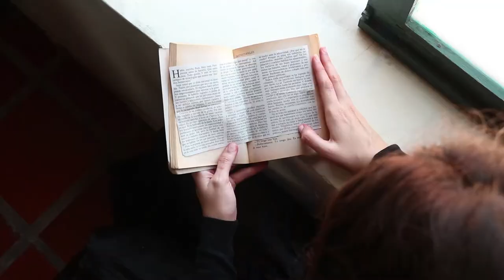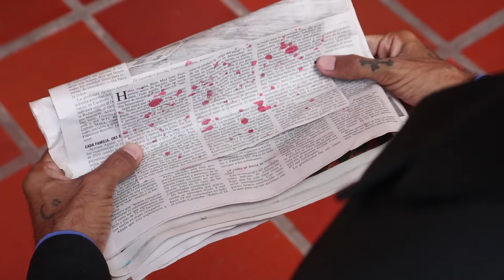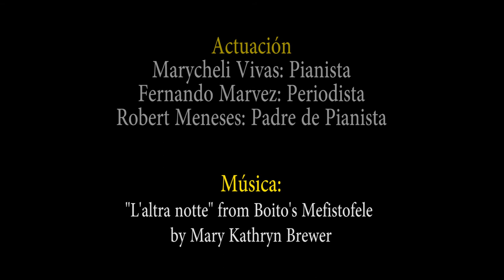Cortometraje Reseña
Cortometraje realizado bajo la producción ejecutiva de Multienfoques Producciones y Randolfo Blanco en el marco del Taller de Asistencia de Dirección dictado por Carlos Pineda y organizado por Fundacultura de la Alcaldía de Valencia

“Reseña” es un corto inspirado en “Mefistófeles” uno de los “Cuentos Grotescos” del célebre escritor valenciano José Rafael Pocaterra. Este corto es uno de tres que fueron presentados este sábado por Fundacultura en el marco de la conmemoración del 66 aniversario del fallecimiento del maestro Pocaterra.

Dirección: Orlando Rodríguez @orlandor_coeboy
Adaptación y Guión: Raquel Sánchez, Orlando Rodriguez y Randolfo Blanco
Asistencia de Dirección: Yésica Lobo y Raquel Sánchez
Script y Claqueta: Arturo Moreno
Producción Ejecutiva, Dirección de Fotografía, Edicion y Montaje: Randolfo Blanco
Dirección de Arte: Raquel Sánchez
Asistencia de Arte: Jesús Konde
Sonido y Diseño Gráfico: Jesús Konde
Utilería Vestuario y Maquillaje: Marycheli Vivas
Actuación: Marycheli Vivas, Fernando Marvez y Robert Meneses

Producción - Production - Edition - Comunicación - Comunication - Cameras - Cámaras - grabación - imagen - campañas - estrategia - audiovisual - productor - contenido – tv – Fotografía - foto - video